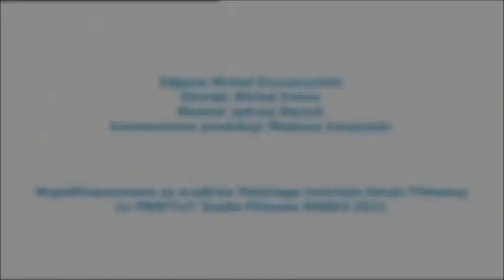DOLINA ISSY, prof. Tadeusz Lubelski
Profesor Tadeusz Lubelski opowiada o filmie „Dolina Issy" Tadeusza Konwickiego.
Komentarz filmoznawczy pochodzi ze zbiorów Filmoteki Szkolnej.